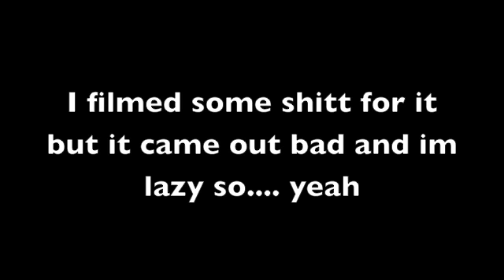THX G HIV ING